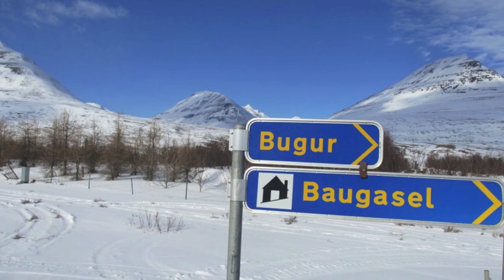Barkárdalur - Ólafsfjörður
Farið frá Bug um Barkárdal á Tungnahrygg  um Heljardalsheiði Þverárdalsjökul Hvarfdal Sandskarð og Klaufabrekknadal yfir á Lágheiði